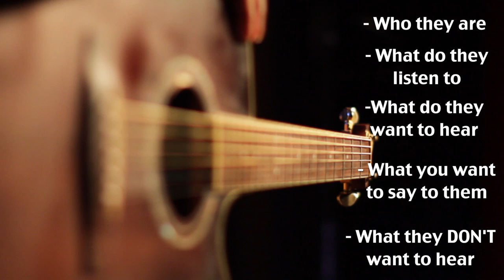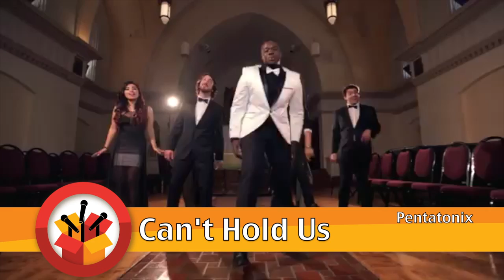Inside A Cappella Ep. 25 (2013)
Inside A Cappella highlights the latest trends and hottest tips in A Cappella.
Ask the pros a question, spend 60 seconds learning from a master and watch live exclusives from a cappella events worldwide!

Host: Rachel C.
Executive Producers: Deke Sharon & Dave Longo
Associative Producer: Amy Malkoff

A Cappella Ed has their first event on Sept. 21
Twitter followers tweet their audition tips to @insideacappella
Austin Willacy from The House Jacks gives tips on how to write an Original Song